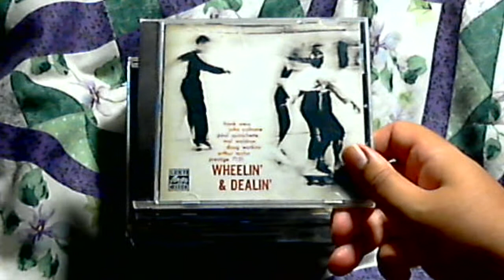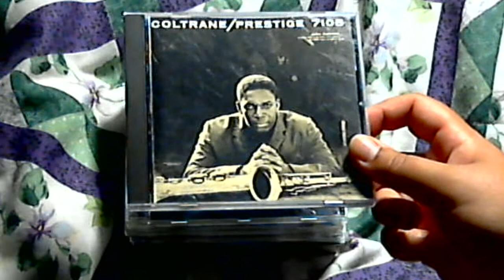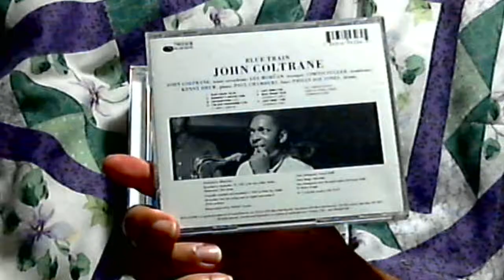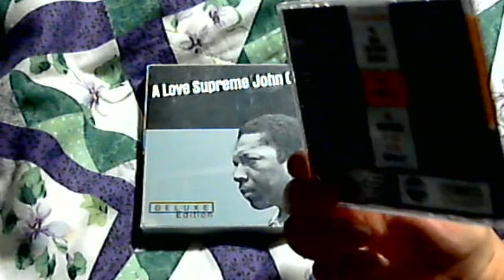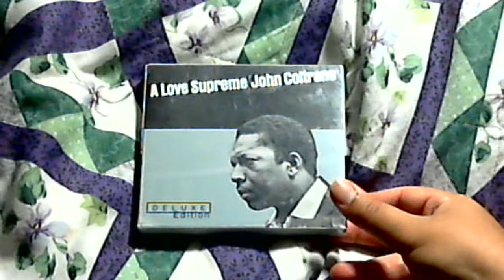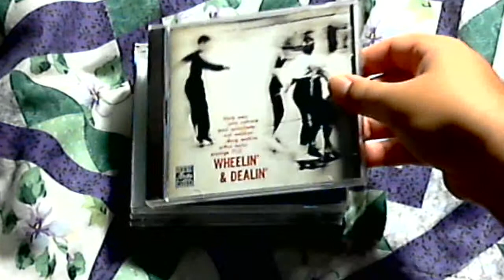John Coltrane: Andre's Artist Profile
Happy birthday to Trane!!